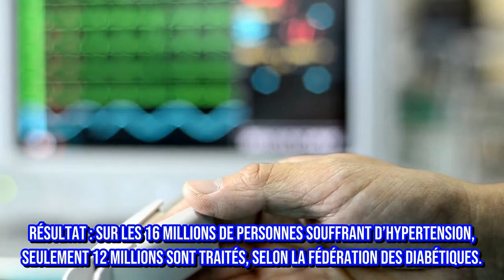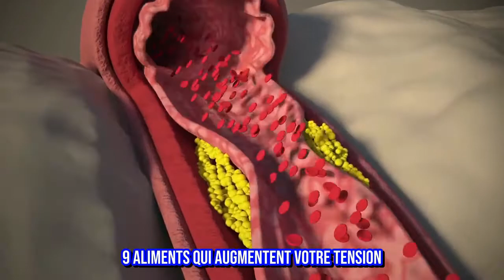9 aliments qui favorisent l’hypertension artérielle